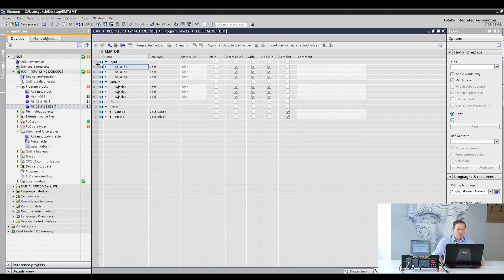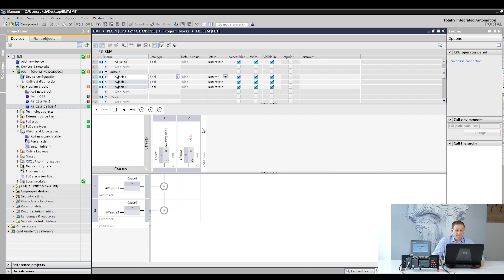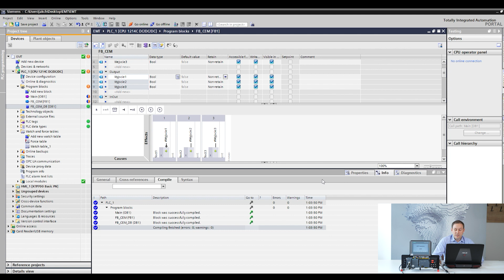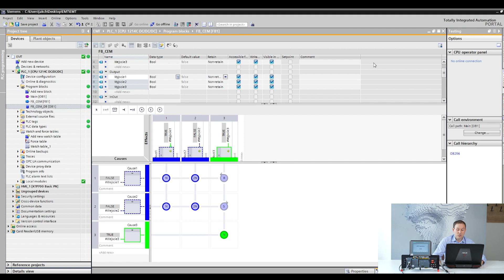Tutorial EMT-Systems: Nowości Siemens TIA Portal - Język programowania PLC CEM. Część #1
DzielimySięWiedzą Razem z naszymi trenerami - najlepszymi ekspertami z poszczególnych dziedzin, automatykami, projektantami i wdrożeniowcami, przygotowaliśmy dla Was serię tutoriali z zakresu automatyki i systemów sterowania.

Tym razem trener EMT-Sytems Jakub Chmielewski prezentuje sposoby użycia nowego języka programowania PLC CEM.

Zapraszamy do zapoznania się z treścią tutorialu!

Rozdziały:
00:13 Przywitanie
00:20 Język CEM - wprowadzenie
00:38 Dodanie nowego bloku FB w języku CEM
00:52 Wymagania pamięci - obszar Static
01:03 Deklaracja zmiennych wejściowych i wyjściowych
01:22 Wywołanie bloku FB w OB1, stworzenie instancji
01:30 Tabela podglądu zmiennych Watch table
01:35 Skróty klawiszowe do modyfikowania wartości zmiennych binarnych
01:40 Język CEM - zasada tworzenia programów - przyczyny Causes
01:58 Język CEM - zasada tworzenia programów - skutki Effects
02:03 Język CEM - zasada tworzenia programów - operatory N, Set, Reset
02:30 Wgranie przykładowego programu w języku CEM
02:40 Włączenie podglądu programu
02:45 Określenie ścieżki wywołania programu
02:55 Testowanie przykładowego programu
03:10 Negacja sygnału wyjściowe - nawiązanie do języka FBD
03:15 Obsługa kolejnego wejścia (Causes)
03:45 Testowanie drugiego programu
04:00 Analiza dwóch operatorów N w programie - logiczna funkcja OR
04:30 Operator zgrupowania 2N
04:40 Analiza operatora 2N w programie - logiczna funkcja AND
05:13 Operatory N, Set oraz Reset - ćwiczenie
05:35 Analiza działania programu z operatorami N, Set oraz Reset
06:15 Priorytetyzacja operatorów w przypadku jednoczesnego wywołania
06:58 Podsumowanie i pożeganie